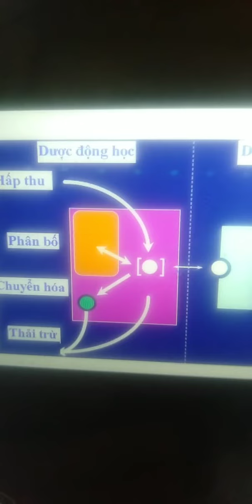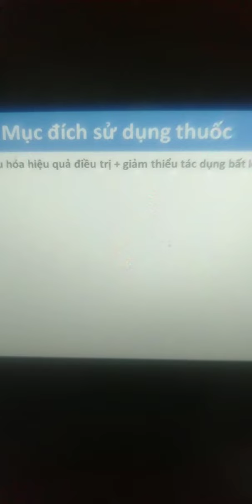Được động học.